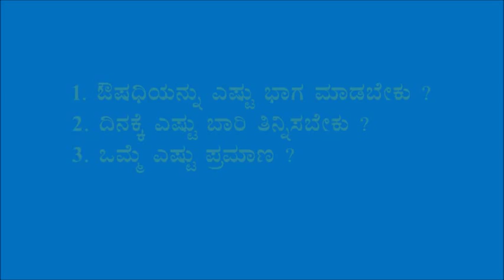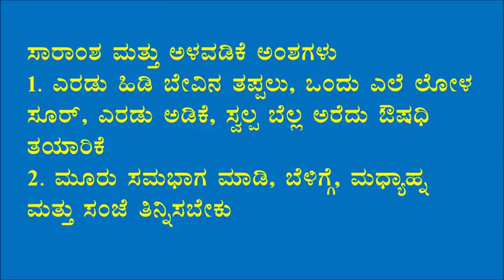Belagavi_Treatment for ephemeral fever in cattle (Kundu Kaayilege Mane maddu)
Thids vedio was produced in Raybag location .